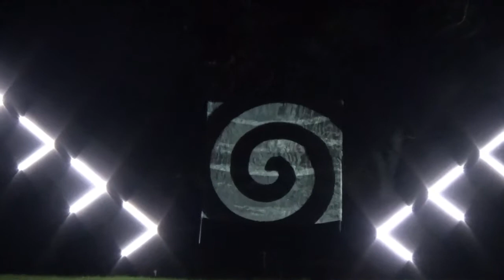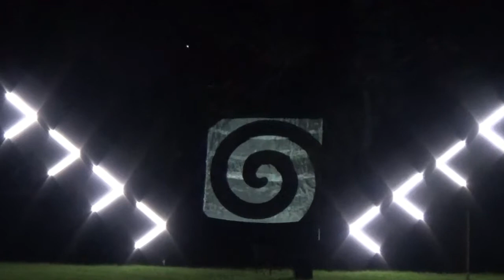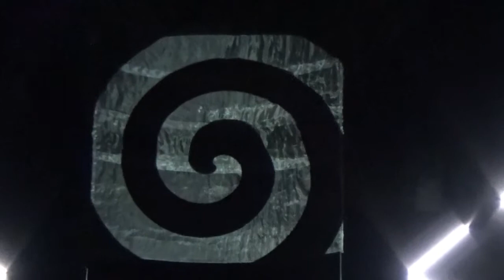Underwater Colours - Tai Chi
Video zu dem Stück TaiChi aus 2004 von Underwater Colours (Horst Oetz): Impressionen zu den Leuchtenden Gärten in Zülpich 2017. Hunderte Lichter und zahlreiche Lichtobjekte machen den Park am Wallgraben mit seinem mittelalterlichen Ambiente zu einer außergewöhnlichen Licht-Oase.